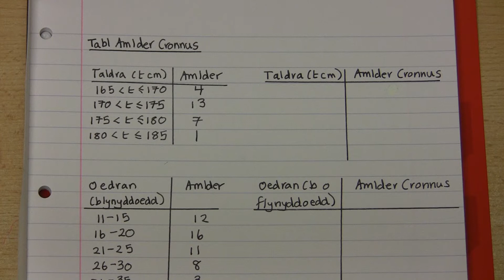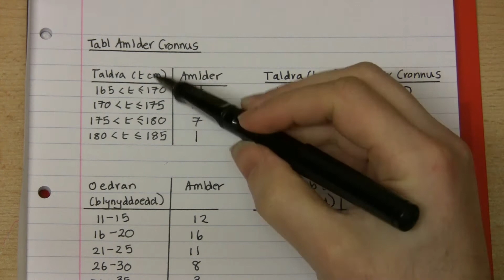[206 Rh/C] (185 U/3) Llunio Tabl Amlder Cronnus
Sut ydych yn creu tabl amlder cronnus o dabl amlder sy'n cynnwys data sydd wedi cael ei grwpio? (Lefel 8.)